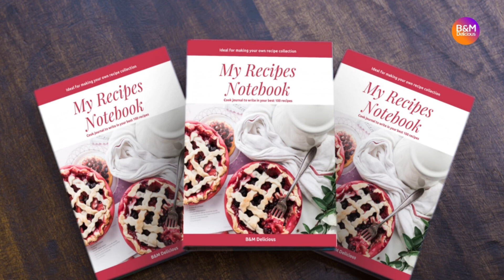Comment Faire la Sauce Vinaigrette Facile pour Toutes Sortes de Salades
Cliquez ici 🛒 pour commander votre cahier idéal et personnalisé pour écrire vos 100 meilleures recettes.

cheveux degrade femme noir, coupe de cheveux afro, couper ses cheveux crépus, cheveux naturels, cheveux naturels africains comment les entretenir.